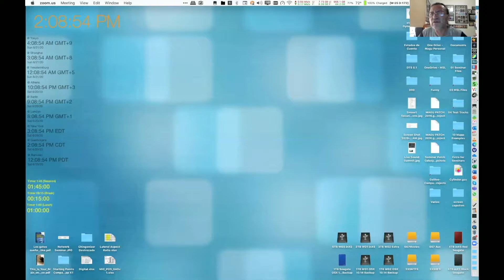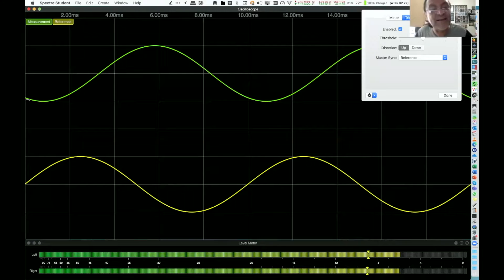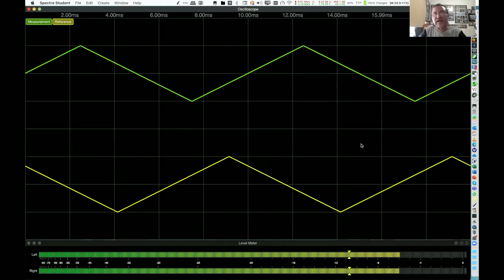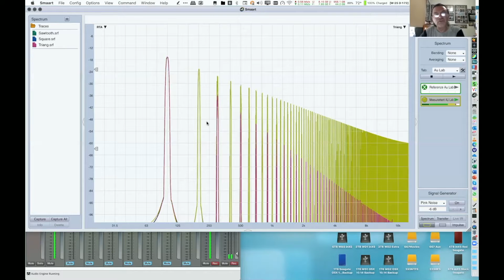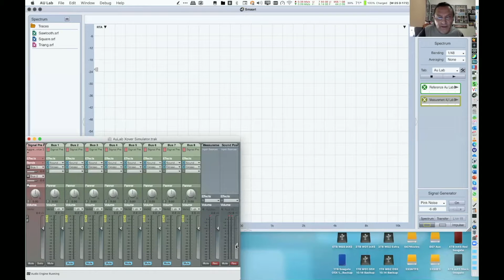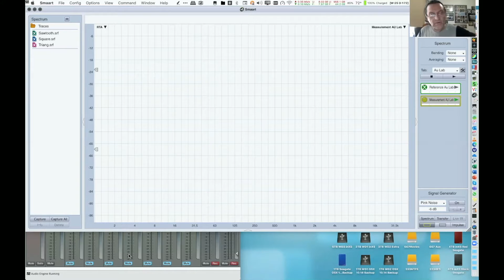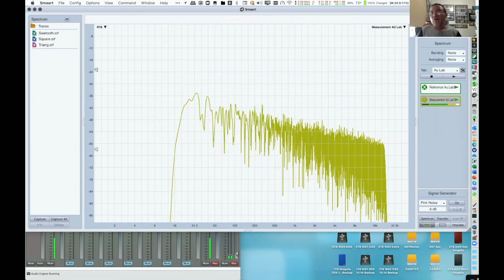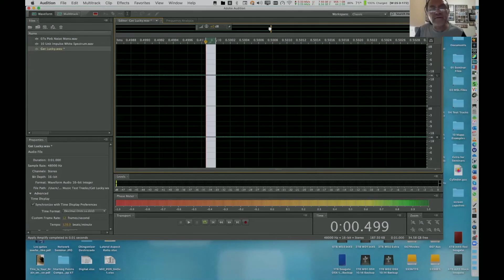Impulso con MAGU parte 1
Impulso con Mauricio Ramirez "MAGU"